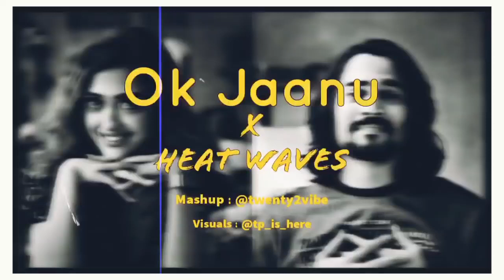OK Jaanu X Heat Waves | Mashup | New year Surprise